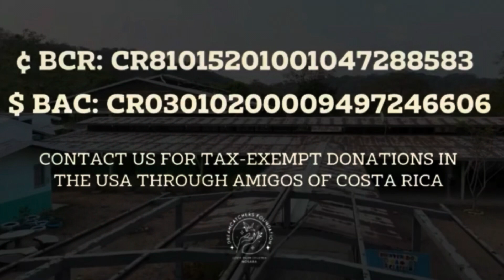This Week In Nosara 29: HUGE Guiones Surf!! Flyaways, Barrels, Moto daredevil, Locals ripping + more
This Week In Nosara #29 is one of my favorite episodes by far! There’s huge surf, all kinds of cool people doing fun things, motorcycle tricks, great things happening in the community and various updates. Thanks to Kaiya from Surfing Nosara for the majority of surf footage.